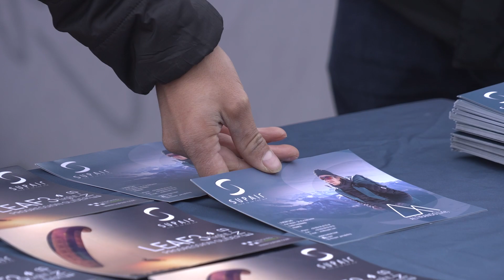Stubai 2023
The 2023 season started strong with the 31rst edition of the Stubai Cup that was full of novelties as well as wonderful memories !

Leaf3, Leaf3 light, Altirando Lite 2… We were delighted to see the smiles on the faces of the pilots coming back from trying our products and the Supair’s new design filling the Austrian sky.

Thanks to everyone for this amazing edition. We hope that this video will remind you of all the good memories of this weekend ! We are so excited to meet you again at future events.